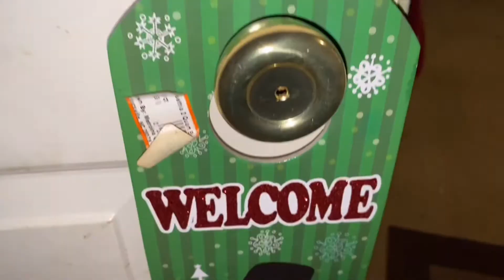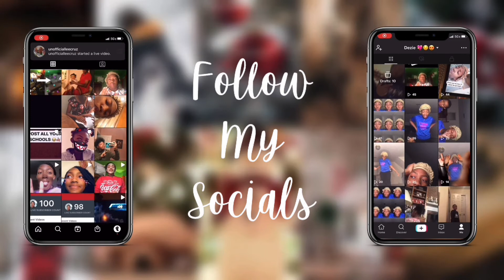Christmas House Tour🎄| VLOGMAS Day 1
Welcome to Vlogmas Day 1! - November 30, 2020

This is my second year doing Vlogmas so this year I want to be a bit more like a youtuber. I tried my best at editing as well as content in general. Thanks for everyone who is sticking around. Love you all!

Merry Christmas!